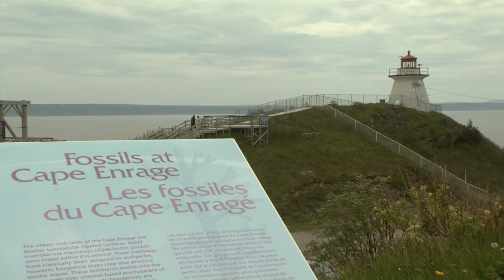Cape Enrage Lighthouse | Rogers tv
Along the shores of the Bay of Fundy, stands many a lighthouse that has stood guard for sailors in these treacherous waters.
In this story, we stop at one of these beacons that has shone light since before Confederation.
As Shawn DeLong tells us, it is now home to a unique and storied tourism destination that is now weathering a different storm.